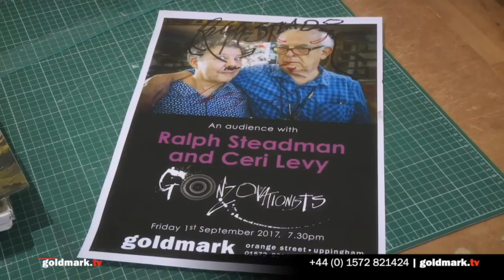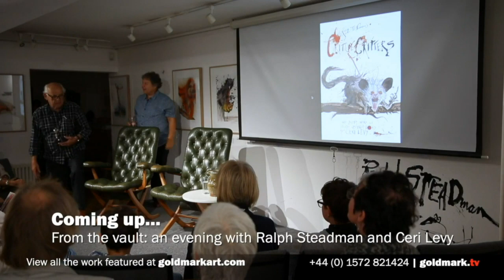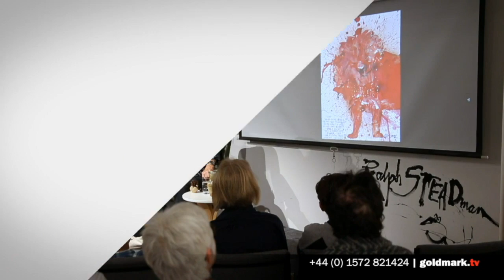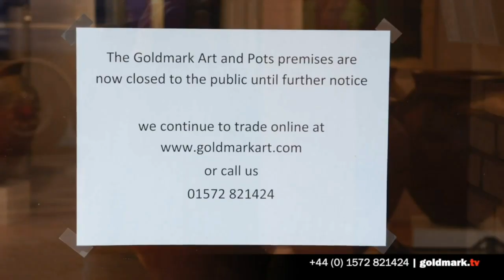LIVE STREAM From the vault: Ralph Steadman and Ceri Levy. An evening with.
LIVE at 4pm Sunday 19th April (UK) From the vault: an evening with Ralph Steadman and Ceri Levy.

Steadman is renowned for his political and social caricatures, cartoons and picture books. Gonzovationist, filmmaker/writer and maker of the film Bananaz about Gorillaz, Ceri Levy co-hosts The Chels podcast and writes and works with Ralph Steadman.

This film from the vaults is taken from an audience with Ralph and Ceri at Goldmark Gallery in Uppingham discussing Gonzovation and Ralph’s art.

Ralph Steadman is a prolific artist who in his 40 year career has produced thousands of groundbreaking and influential artworks.

Born in 1936, Ralph Steadman began his career as a cartoonist and through the years diversified into many fields of creativity. Artist, writer, sculptor, cartoonist and designer, he has illustrated such classics as Alice in Wonderland, Treasure Island and Animal Farm. His books include the studies of Sigmund Freud and Leonardo da Vinci, while with Hunter S. Thompson he collaborated on the birth of GONZO journalism with his classic illustrations for Fear and Loathing in Las Vegas.